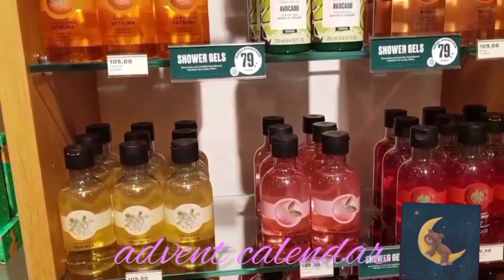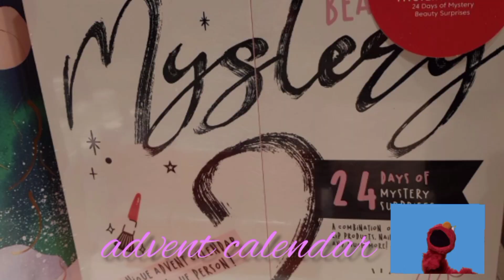ADVENTcalendar/lizzy's awaiting moment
in every chistmas  there is ADVENTcalendar coming

i love the music
CTTO